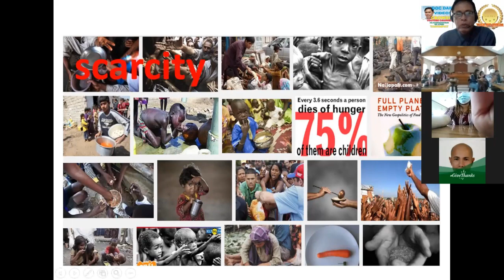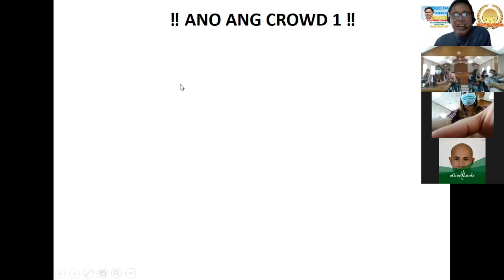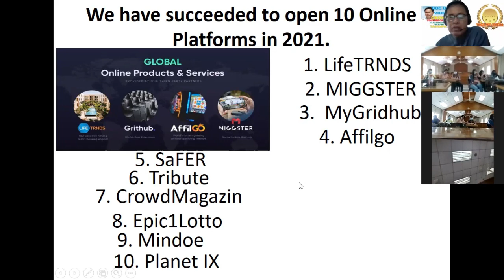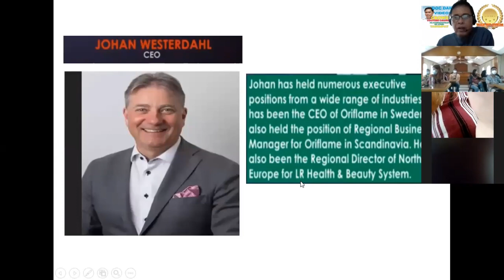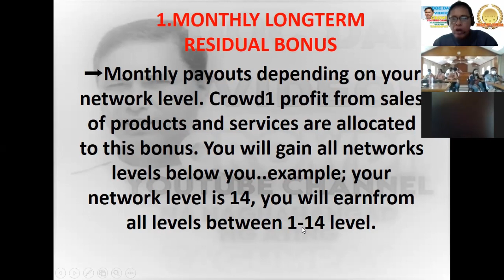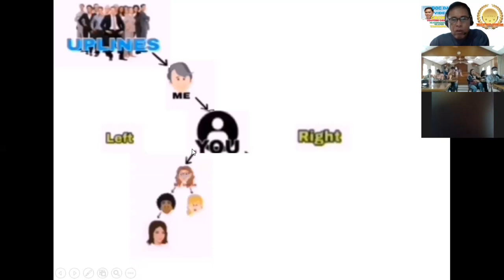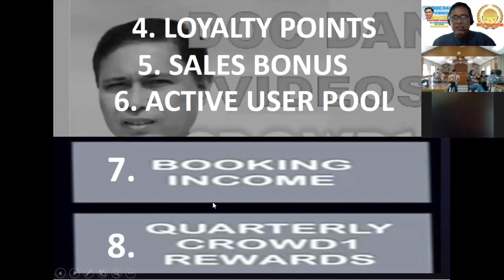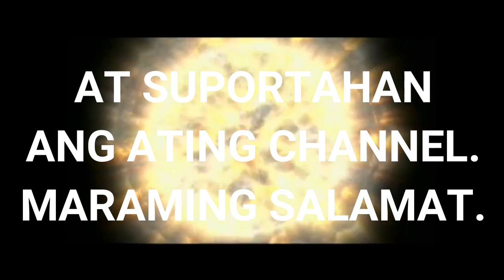CROWD1 TAGALOG PRESENTATION OF DOC DAN IN GUINUBATAN, ALBAY DEPED | ZOOM OFFLINE MEETING